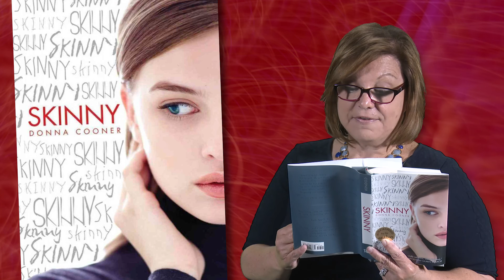Teen Booktalk: Skinny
Donna Cooner talks about her young adult fiction book Skinny about a fifteen-year-old girl named Ever who weighs over 300 pounds and is haunted by a voice in her head she calls "Skinny."